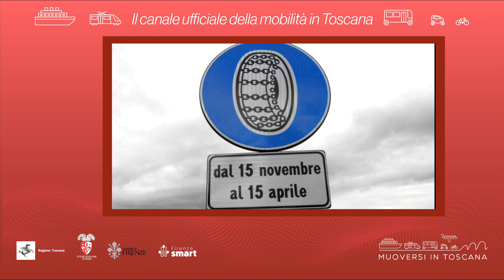Muoversi in Toscana - Edizione delle 13 del 15 gennaio 2024